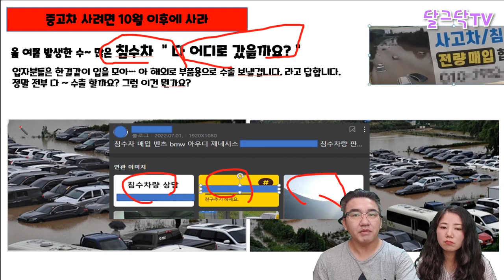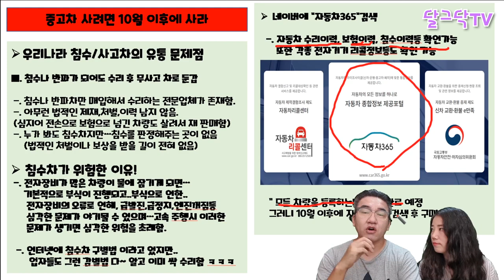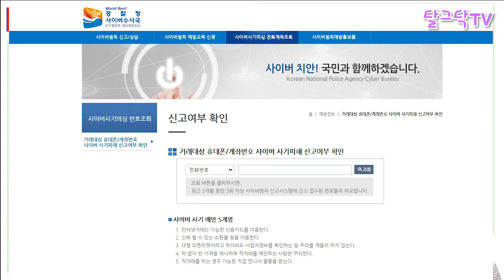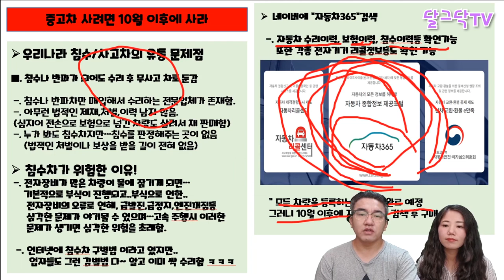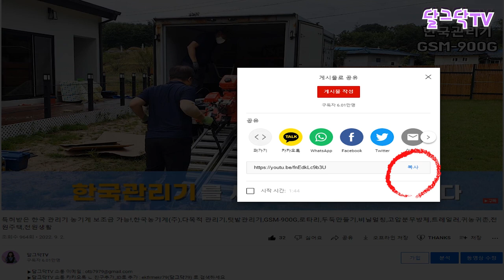침수차 이제 곧 쏟아져 나온다!,이것 하나로 침수차 검증하는 법!,중고차 기다렸다 10월 이후에 사세요,무사고,침수차,리콜차,전손차 완벽 구별법,자동차365,귀농귀촌,전원주택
▶달그닥TV 소통 카카오톡 ㄴ 친구추가_ID로 추가 : ekfrmekr79(달그닥79) 로 검색하세요
▶달그닥TV 응원, 영상 제작 후원하기 : 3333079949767 카카오뱅크 임미옥
                                                                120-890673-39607 KEB하나은행 임미옥

침수차 이제 곧 쏟아져 나온다!,이것 하나로 침수차 검증하는 법!,중고차 기다렸다 10월 이후에 사세요,무사고,침수차,리콜차,전손차 완벽 구별법,자동차365,귀농귀촌,전원주택,전원생활,나는자연인이다,시골집,촌집

  효과출처 - VREW/셀바이뮤직/비디오몬스터/캡컷/VITA/멸치
  템플릿 :  론박자막연구소/편집하는여자